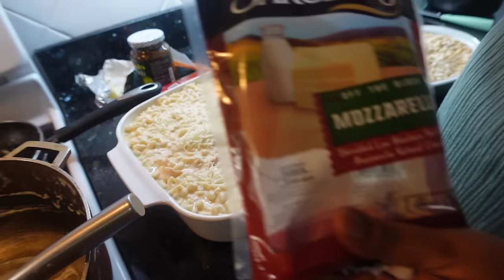Leah's Birthday Celebration 2024 Part 2